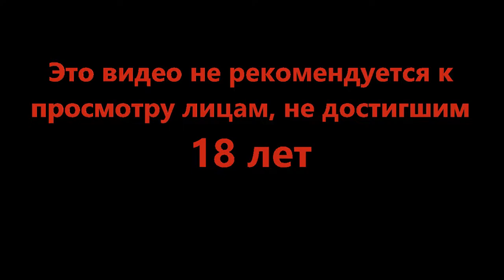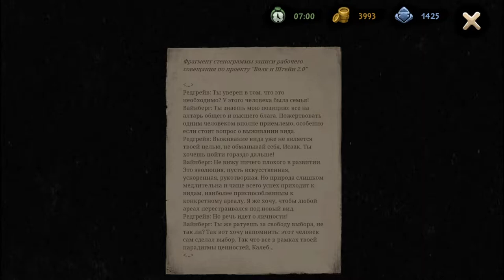Финальные откровения - Beholder 2 #20